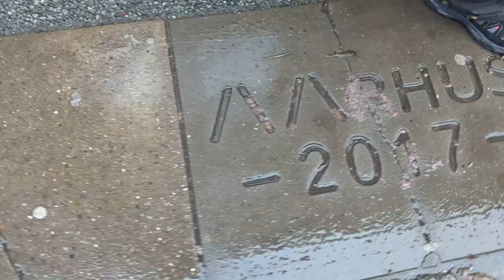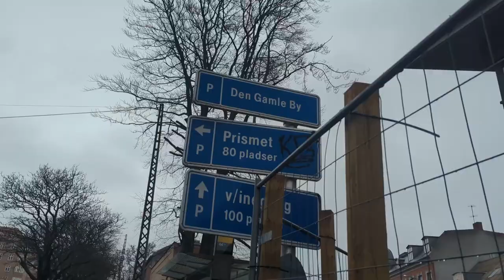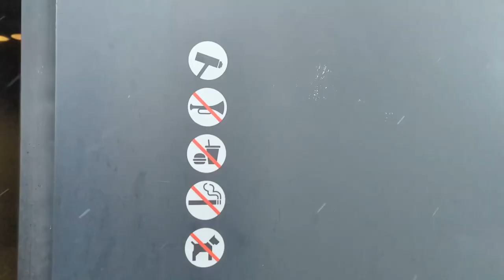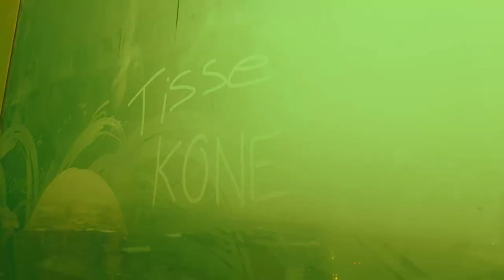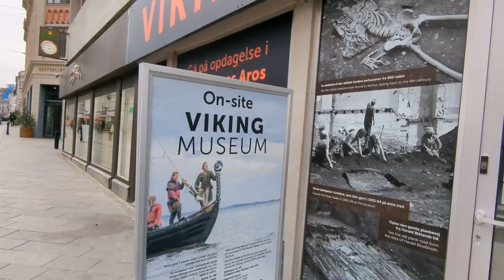🎄Aarhus, Denmark in Dec❄️ (Den Gamle By, Aros🌈, Old Churches)✈️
I hope you enjoy my guerilla film footage (and unsolicited historical tidbits) of my train ride & self-guided tour of Denmark's 2nd biggest city, Aarhus!

Watch:

 • Fairytale Of Chri...

Song: Scandinavianz - Winter Sun
Music provided/Promoted by JukeBox Sounds.
Video Link:

 • Scandinavianz - W...